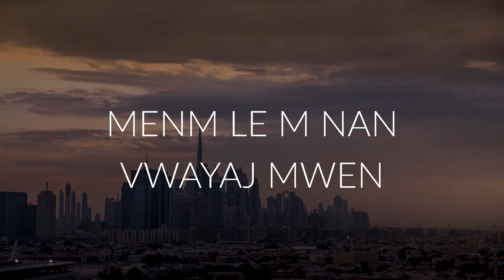Temwanyaj / Travay Pou Jezi - Christian Brothers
Kite chante sa a beni nam nou. Temwanyaj - Christian Brothers, from the Album Jehova Toujou Tande